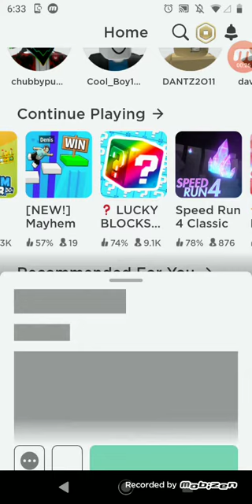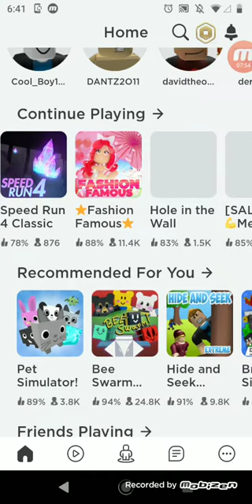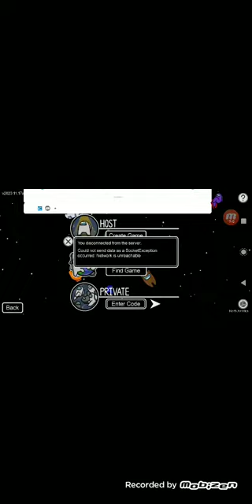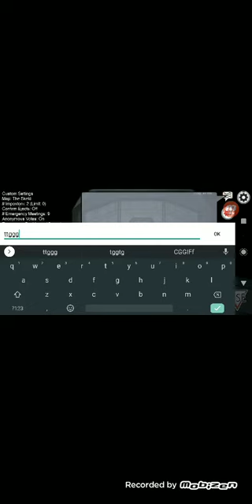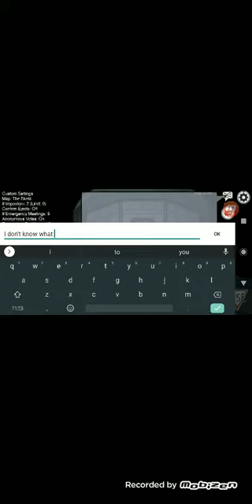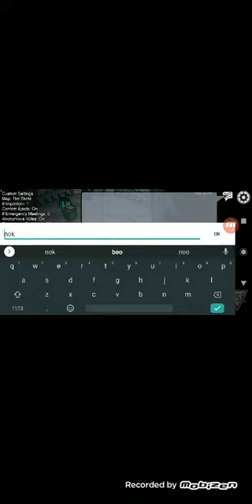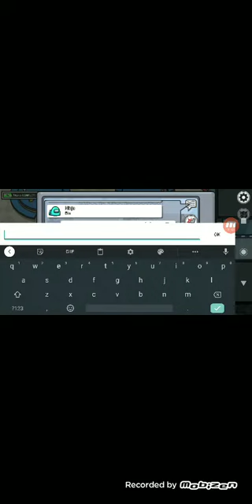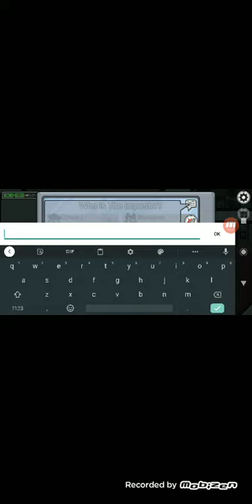gameplay 12: among us